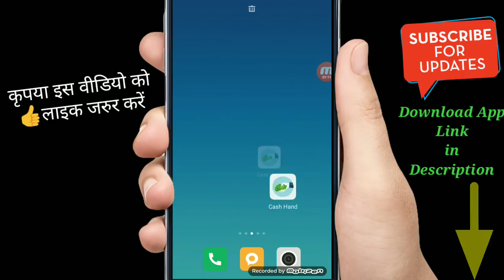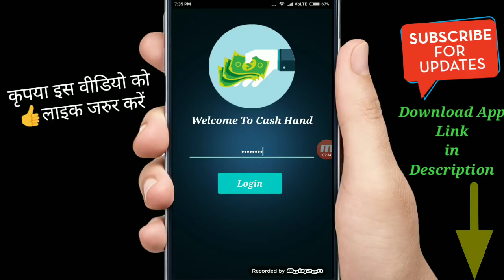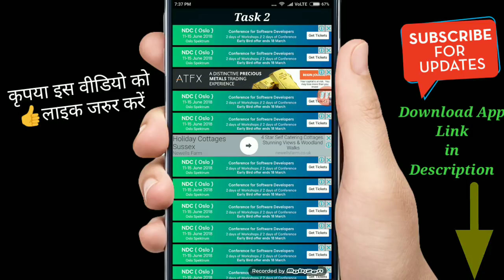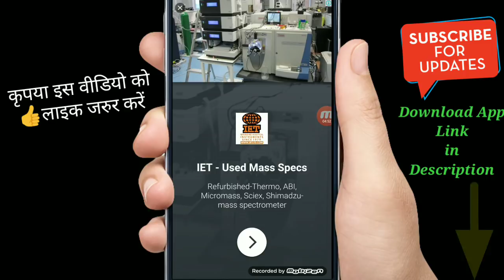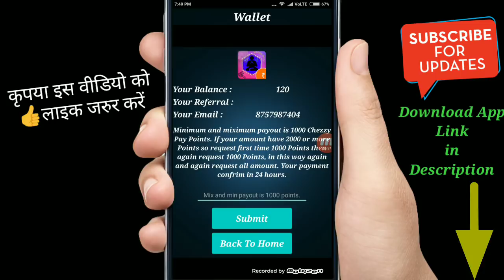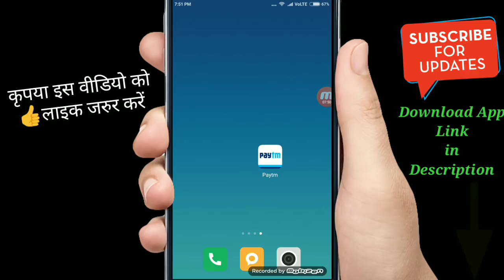हर 1 Minute में ₹10 रुपए, दिन में मिलेंगे पूरे ₹3000 रुपए FREE PAYTM CASH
Hi guys..हर 1 minute में ₹10 रुपए, दिन में मिलेंगे पूरे ₹3000 रुपए FREE PAYTM CASH
Hello Dosto Namaskar is video mai Maine apko Cash Hand application ke bare me bataie hai or yah nhi bathe hai ki app is app ko Kaiser istemal karsakte hai or Total task 7 karke app 10 rupees for Free Paytm Cash Kama sakte hai.

Get paid to do simple tasks like clicking ads, downloading apps, giving impression. minimum daily rs60 paytm wallet cash ... Withdraw when you reach rs20 of balance.

video I tell about Hindi status earning application this is provide you Paytm cash money complete Delhi talks and Deepak your friends and make a team work unlimited income by your team.

 हेलो दोस्तों इस एप्लीकेशन से आप अनलिमिटेड Paytm कैसे कमा सकते हैं अभी-अभी लॉन्च हुई है लूट लो.